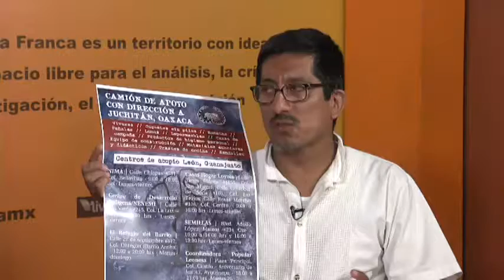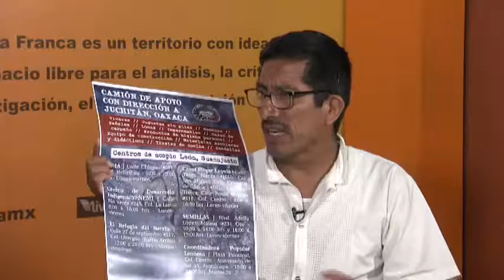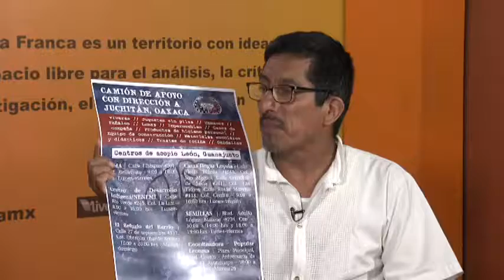Felipe Ruiz Integrante de la Coordinación Popular Leonesa